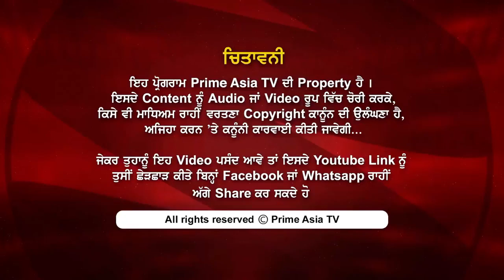Prime Talk Amarjit Mann From Moga To Canada Story Of Successful Travel Agency